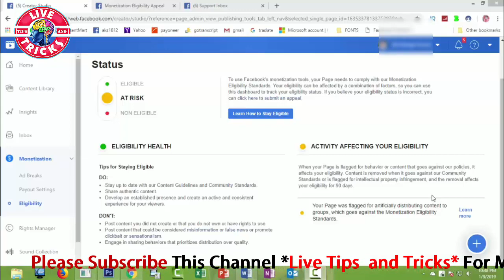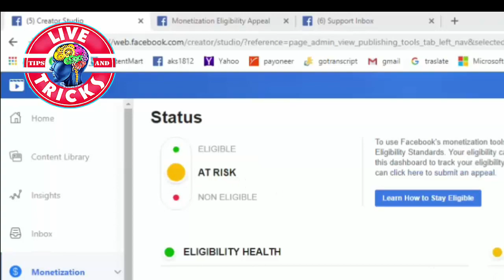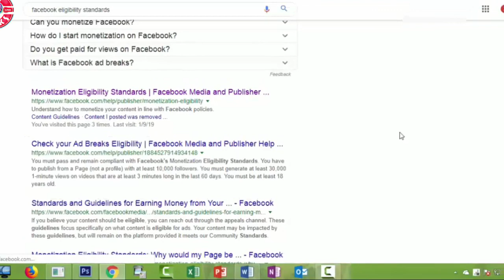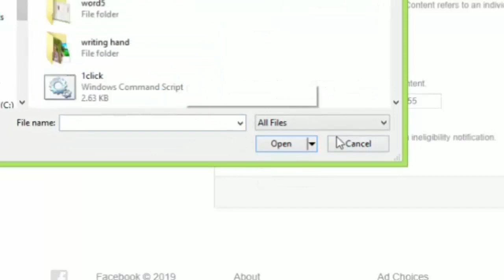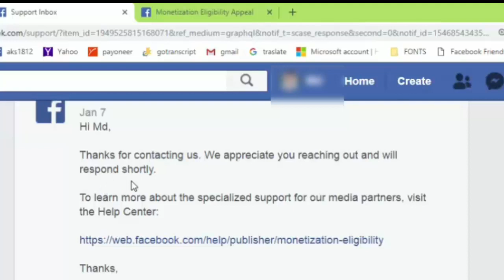How to remove/appeal strike on facebook Page | Facebook Community Standars | facebook infringemnt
How to remove/appeal strike on facebook Page  | Facebook Community Standards | facebook infringemnt

We will remove it from this channel.